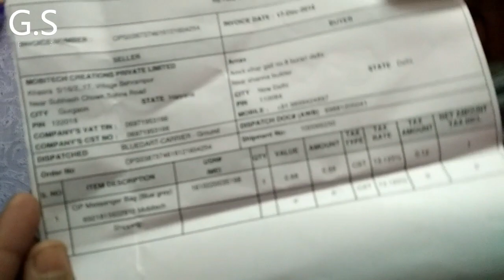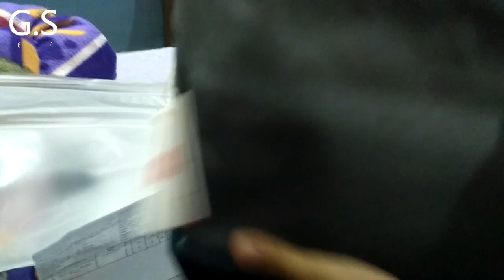One plus Bag at rupees 1.UNBOXING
if u are from india then u have known that there is a contest going in which u can get one plus gudies and one plus 3T at rupee 1 so i got it from there .if like this channel then subscribe .
Sorry this time no voice